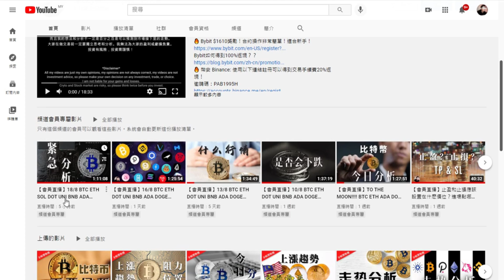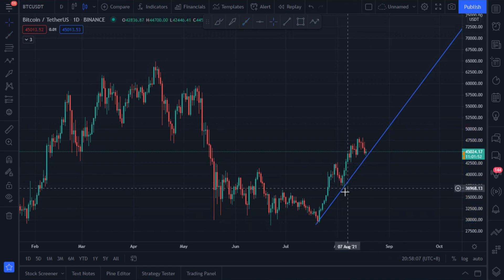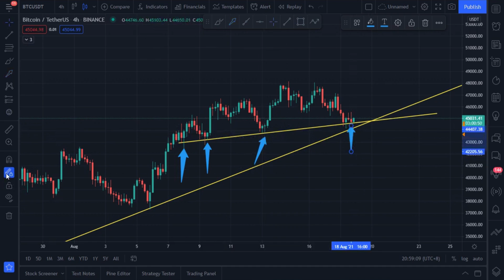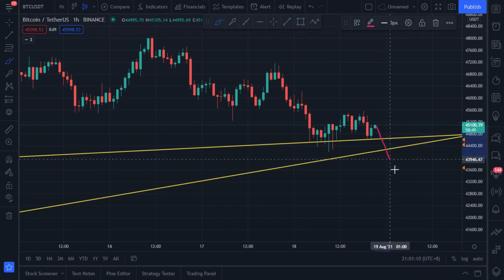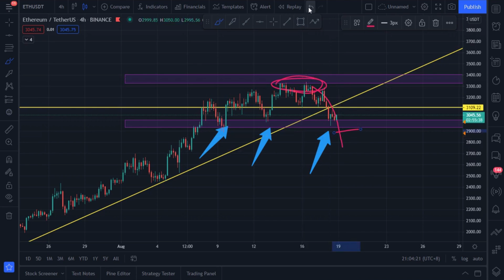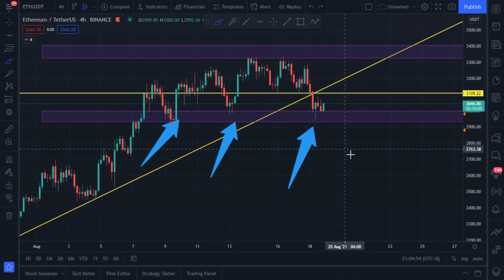BTC ETH 關鍵位置！要是跌破就要注意了！可以找機會逢低分批買入！比特幣分析 以太幣分析【分析帶你飛】| Nicky帶你飛【Winnance】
Bybit手續費100%返現！！！！馬上使用我的鏈接注冊領取吧！！！
🔥 Bybit $1610獎勵！合約操作非常簡單！適合新手！

🔥 幣安 Binance: 使用以下連結註冊可以得到交易手續費20%返現！
邀請碼：PAB1995H
🔥火币 Huobi 20%返现，持有HT减45%手续费！新用户大礼包$170
邀请码：33pm2223
🔥Bingbon （合約簡單操作，適合新手）
🔥KuCoin （大陸和新加坡都可以註冊）